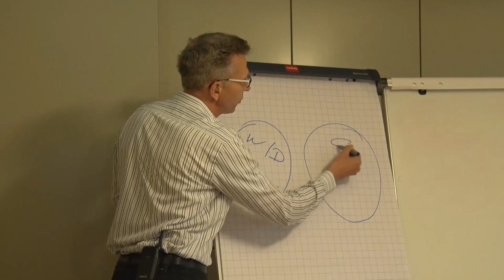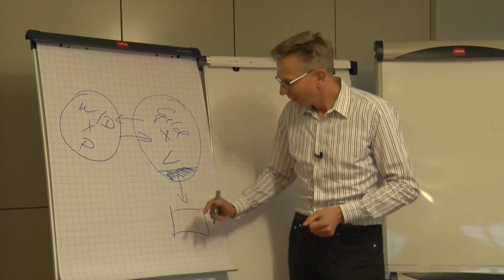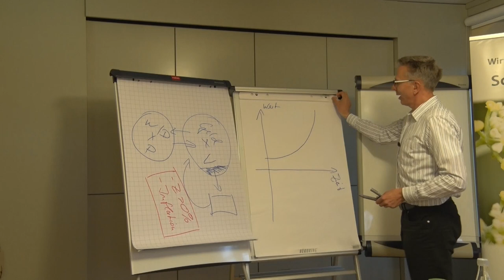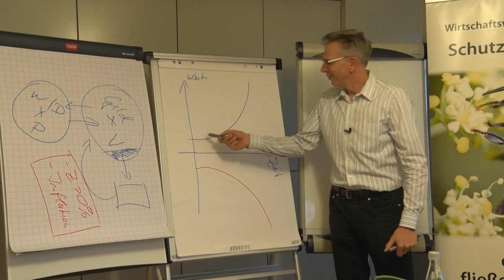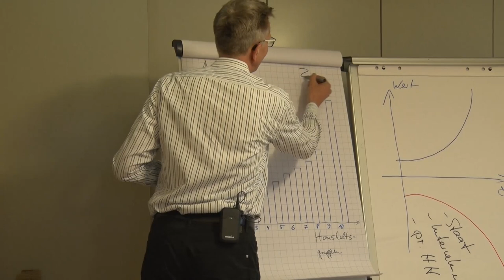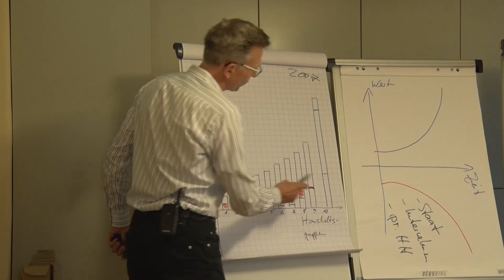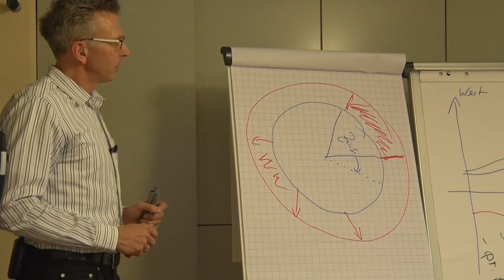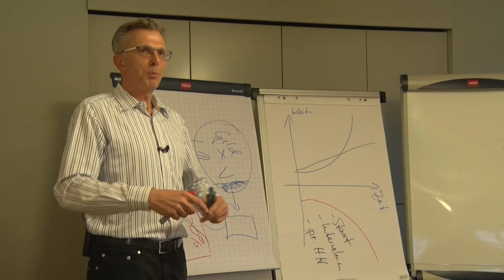Steffen Henke - Fließendes Geld (Teil 1)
Geldsystem verstehen – Sind demokratische Strukturen und das Gemeinwohl in Gefahr? Gibt es einen Zusammenhang von Umweltzerstörung und unserem bestehenden Geldsystem?

Vortrag vom 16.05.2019 in Markkleeberg
Referent: Steffen Henke

Warum "muss" unsere Wirtschaft immer weiter wachsen? Welchen Einfluss hat unser jetziges Geldsystem auf unser Leben? Entscheidet die Art des Geldsystems über die Zukunft der Menschheit? Wie könnte eine gerechte Alternative zum aktuellen System aussehen? Worin liegt der Unterschied zwischen Fließendem Geld und Vollgeld?

Diesen Fragen geht der Finanzexperten Steffen Henke in diesem Vortrag nach. Er ist Gründer und Geschäftsführer der "Neues Geld gemeinnützige GmbH" mit Sitz in Leipzig und Autor des Buches "Fließendes Geld für eine gerechtere Welt".

Nach einer kurzen Analyse des Istzustandes richtet sich der Blick schwerpunktmäßig auf die zwei meistdiskutierten Lösungsansätze: Was brauchen wir - Fließendes Geld oder Vollgeld? Oder beides?

Steffen Henke wird die betreffenden Inhalte tiefgehend beleuchten, dabei legt er Wert auf eine hohe Nachvollziehbarkeit und Verständlichkeit der Informationen. Vorkenntnisse sind nicht erforderlich.